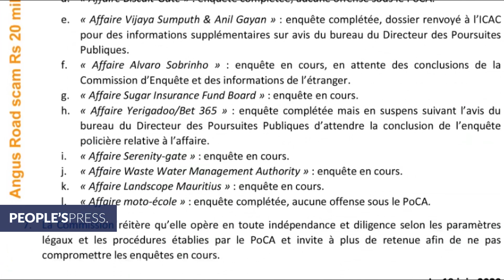Bruneau Laurette: Le régime de «Mugabe» s’est déjà installé (...)